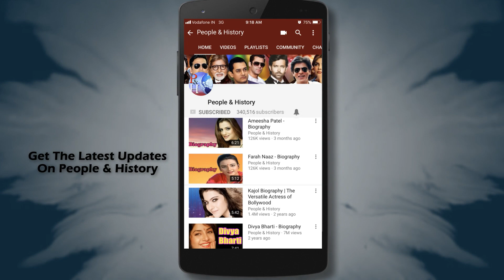Vicky Kaushal Unknown Facts | क्यों छोड़ी इंजीनियरिंग की नौकरी ?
Watch Vicky Kaushal Unknown Facts on @PeopleandHistory .
Voice Over By: RJ Gaurav
RJ Gaurav Instagram :  @rjgaurav91

00:00 Chapters
00:15 Vicky Kaushal Left His Engineering Job
00:28 Vicky Kaushal Father Unknown Facts
00:44 Vicky Kaushal in Gangs of Wasseypur